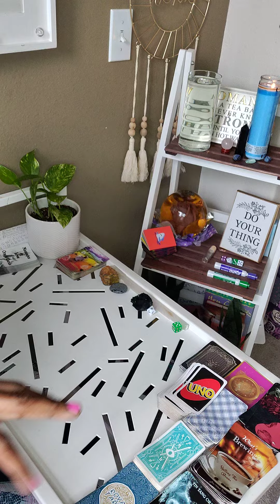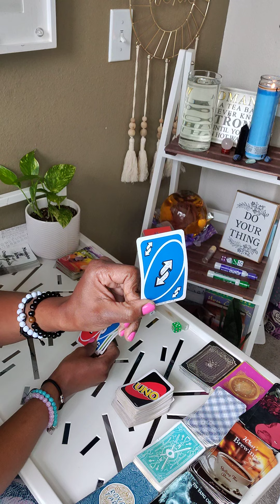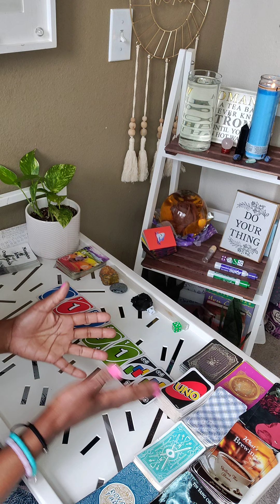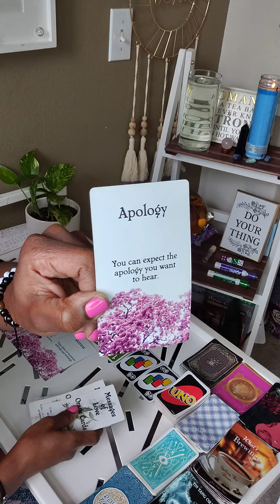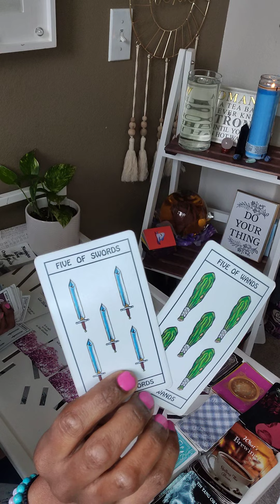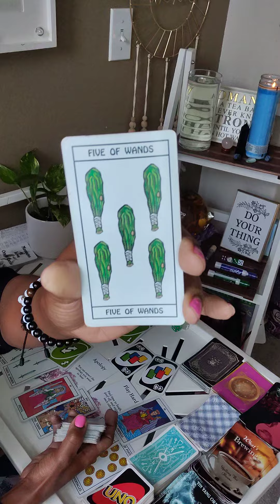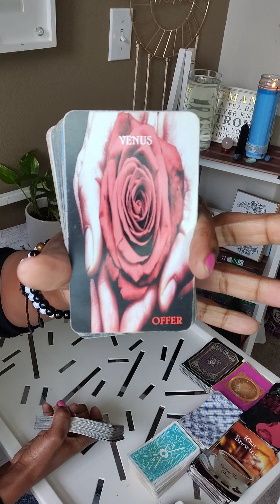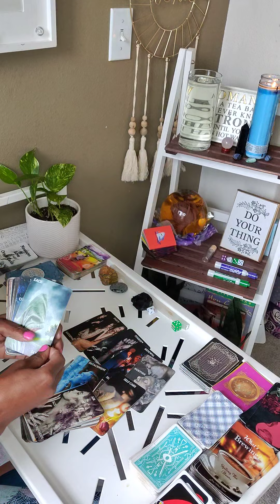Wasn't Able To Replace Your ❤️. Ready To Apologize n Grow. 🙏🏾🧐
NO JUDGEMENTS.❤️🧡💛💚💙

1hour readings $150 past/ present/future
(phone call!)